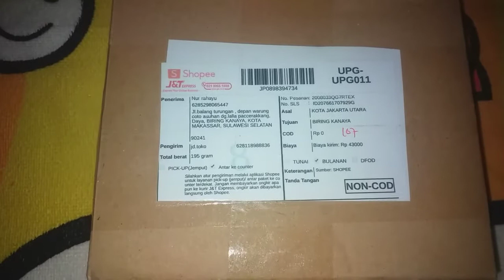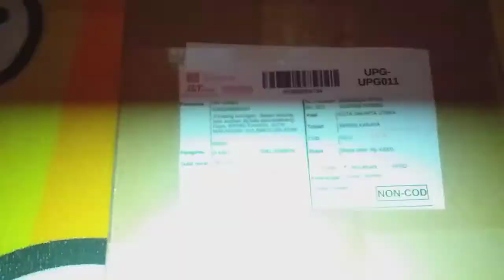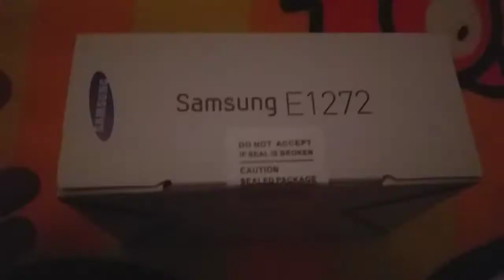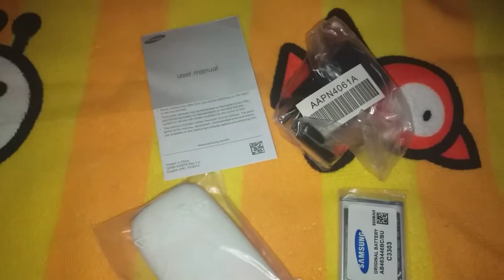Unboxing SAMSUNG LIPAT CARAMEL E1275 Keren 😍😍😍 dual sim harga segitu murah banget 😘😘😘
Assalamualaikum gaes .

Yasss. Kali ini aku mau Unboxing Hp Samsung mini2 murah meriah Harga cuma seratus ribuan 😍😍😍
Kebayang gak sih gaes harga segitu dapat HP.

Cek product yukkk ditonton